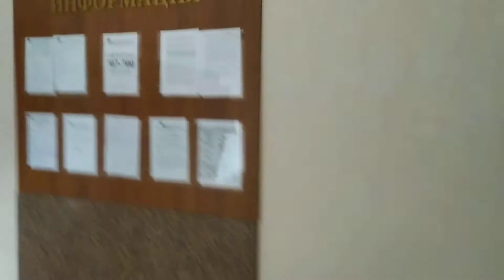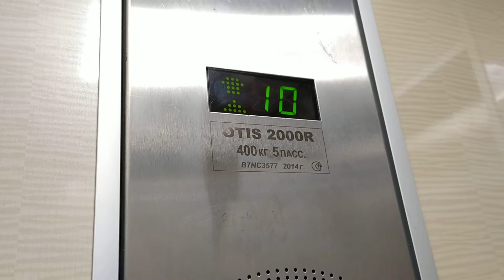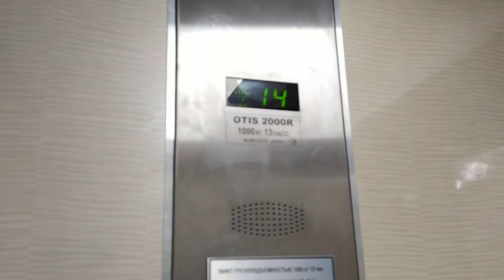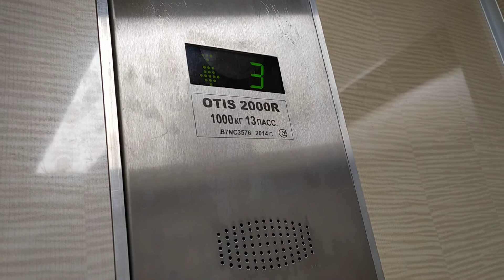Два лифта OTIS 2000R в элитной новостройке. Город Рязань.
Видео снято 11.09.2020 г. в Рязани на смартфон Xiaomi Redmi Note 8 (1080р, 30 к/с).

Тип лифта: OTIS 2000R
Год: 2014
Грузоподъёмность: 400, 1000 кг
Скорость: 1 м/с
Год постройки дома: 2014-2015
Адрес: ул. Чкалова, 1к4

Коротко о доме: дом был построен в 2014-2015 годах на улице Чкалова в Железнодорожном районе Рязани. Имеет 4 подъезда, это видео я снимал в 4 подъезде. В данном подъезде 14 этажей, единственный подъезд такой этажности. Территория огорожена, домофоны VIZIT BVD-43*, на двери домофон открылся универсальными ключами. Дом очень элитный и интересный, а вот лифты конечно не очень. Обшивка колхозная, да и сами лифты (OTIS 2000R) не из лучших. Но главное, что работают и не загажены. Общих балконов в доме нет, но окна есть и виды, конечно, завораживающие. Консьерж отсутствует, хотя это странно для новостроек. В доме много магазинов. Также рядом с домом находятся остановки общественного транспорта и недалеко расположен центр города.